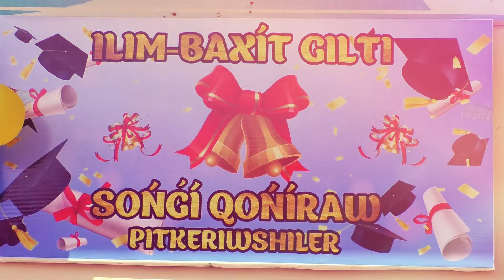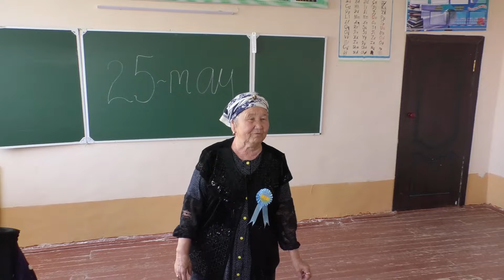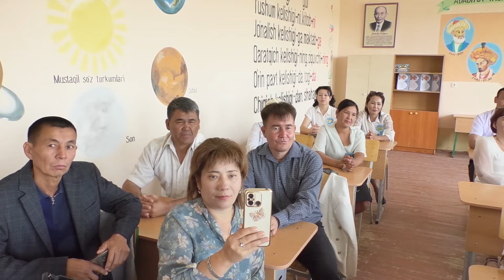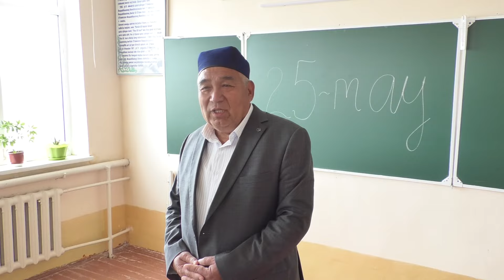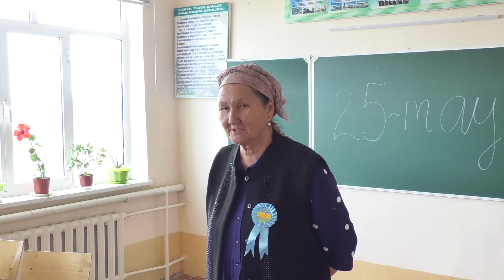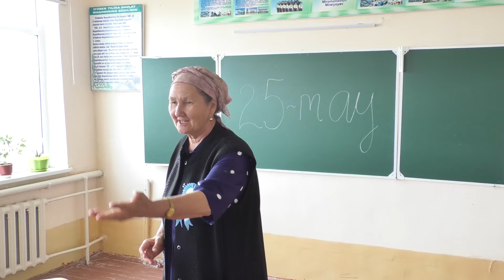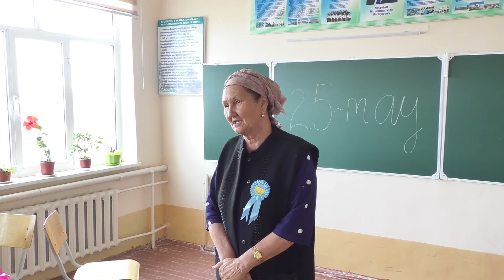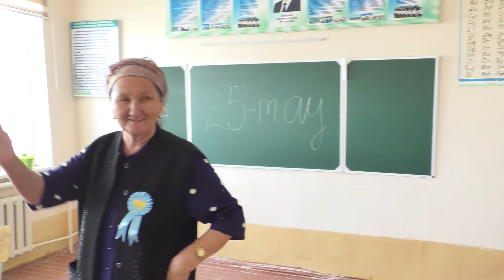20 JILLIQ УШРАСЫУ КЕШЕСИ 30-MEKTEP